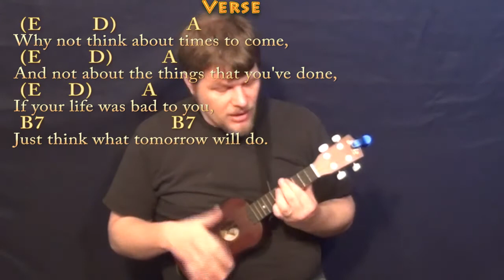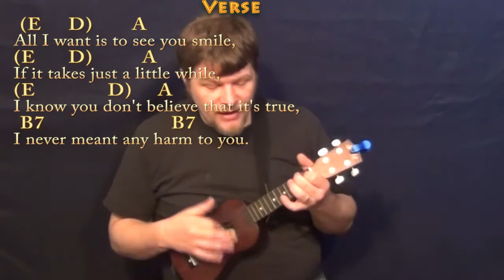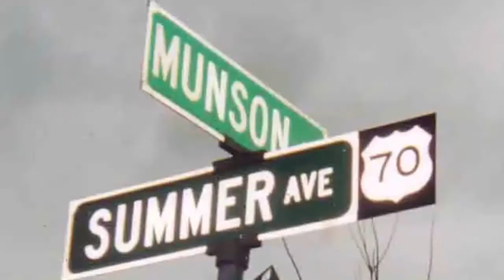Don't Stop (Fleetwood Mac) Ukulele Cover Lesson with Chords/Lyrics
can play along ;) Woohootiehoo and best of luck! ;) Sharing these links will make the biggest effect ;) DONT STOP - FLEETWOOD MAC CHART ... ukulele lesson ukulele munsoncovers playalong lyric chord lesson tutorial SONGBOOKS